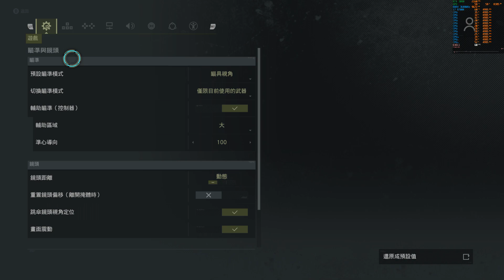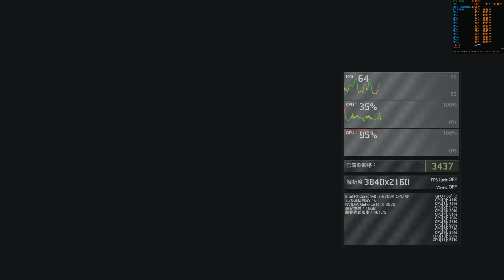Ghost Recon Breakpoint《火線獵殺：絕境》: 4k/Max-Settings/RTX3080/i7-8700K/Benchmark DX11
***Gaming PC (電競主機)
- CPU: i7 8700k (OC 5G mhz)
- ASUS ROG Maximus X Hero Z370 Motherboard
- 16GB ADATA Spectrix D60G DDR4 3600 Mhz (CL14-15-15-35)
- Gigabyte Aorus RTX 3080 Master
- Cooler Master liquidmaster AIO 240mm rgb
- Samsung 960 EVO 500G M2 SSD x2 (1TB)
- Samsung 860 EVO SSD SATA (1TB)
- Segate 2TB HDisk
- Gigabyte GP-P850GM 850W +80 Golden PSU
- InWin 303 PC case
- Alchemy 2.0 extension cable kit

Monitors (顥示器)
- LG 27BK85U-W (3840x2160 HDR 16:9  monitor @ 60 hz)
- ASUS XG35VQ (3440x1440 Ultrawide 21:9 monitor @ 100 hz)

- MSI GC30 wireless (gaming controller)